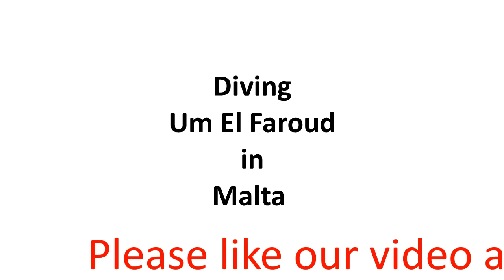Diving Um El Faroud, Malta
Now that the UK dive season is coming to a close, the underwater adventures dive club headed over to Malta for a bit of warm water scuba diving and to check out some of the amazing wreck malta has to explore.
This video was put together for our two dives on the wreck of the Um El Faroud, a purposely sunk 10,000-ton tanker which is one fo the more popular dive site in Malta and you can learn a bit more about it from this
the viz was great, and we found a surprising amount of life on the wreck, the Mediterranian is not known for the huge amounts of life underwater so what we saw was a nice and really good surprise.
if you would like to know more about the underwater adventures dive club and the dive trips we run, please check out our website, and then maybe you too can join us on one of our adventures.
You can also more about Wreck diving with our PADI wreck diving course
Twitter               UAdiveclub